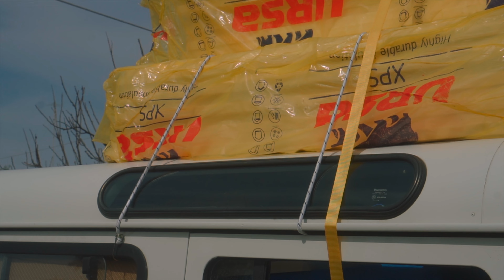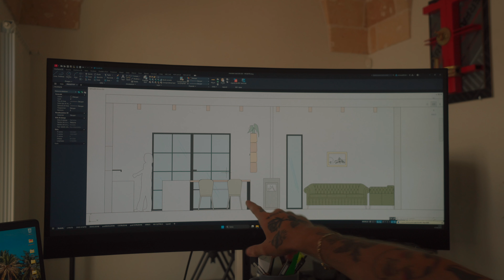#2 Ristrutturiamo da soli una vecchia casa sulla spiaggia - Tour e progetto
Svuoto la casa dal suo vecchio arredo, Francesca inizia a potare alcune piante lasciate incolte e facciamo il tour della casa.
Abbiamo progettato tutte le fasi di lavorazione anche per i professionisti (idraulico ed elettricista) che in questo video vi mostro.